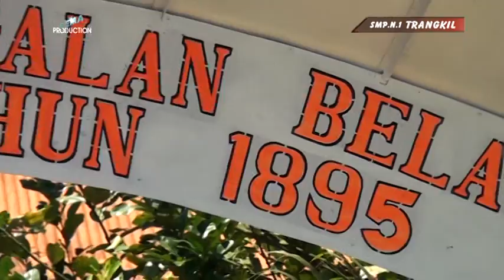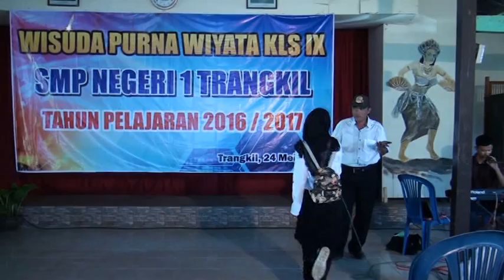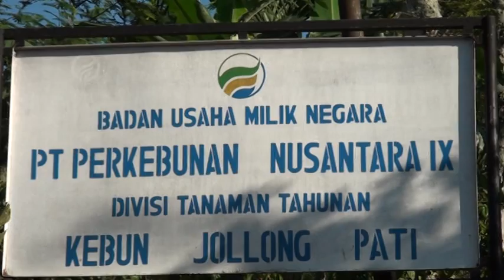SMP 1 TRANGKIL/ PERPISAHAN DI JOLONG/KEBUN KOPI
PERPISAHAN SMP TRANGKIL .REMA PRODUCTION. WA. 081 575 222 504